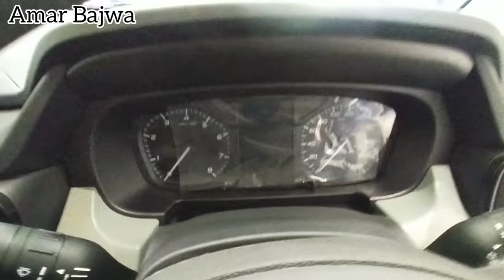TATA Punch Adv 1.2 L MT Model ❣️_ Features_ Price_ Interior_ Exterior Full Review _ PUNCH--